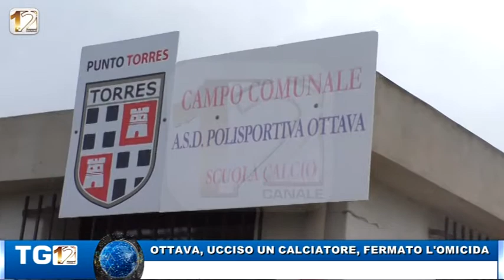OTTAVA, UCCISO UN CALCIATORE, FERMATO L'OMICIDA